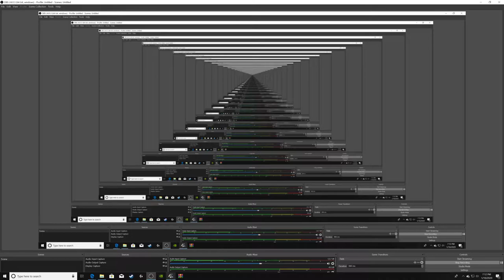Discovering Italy part 9